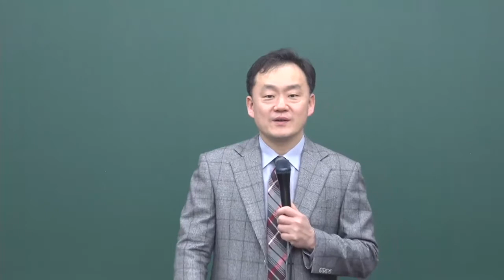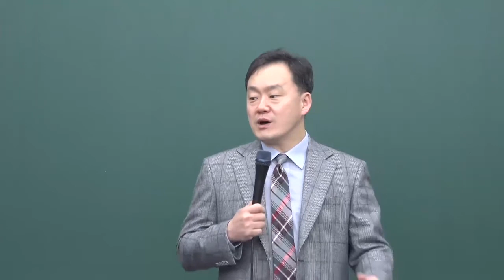03142021 성국장로교회 새벽 예배